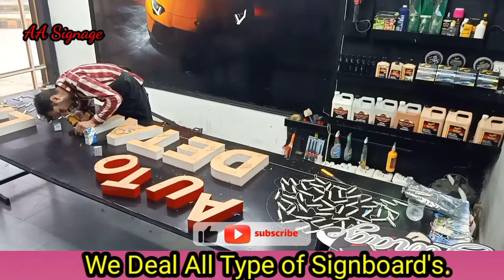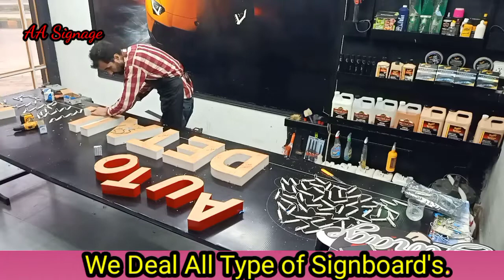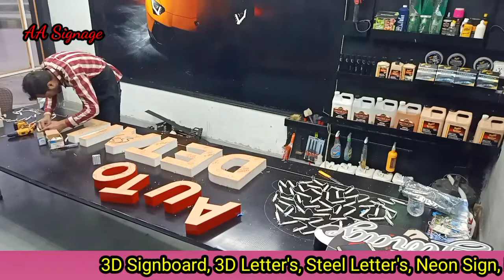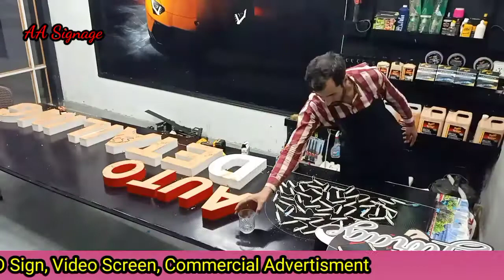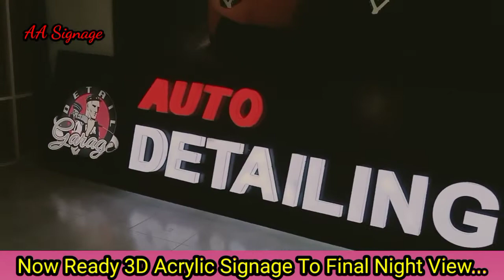3D ACRYLIC SIGNAGE||TUTORIAL||Wiring|| Assembling|| Layout and Insttallation||Part 02||AA SIGNAGE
Contact:Whatsapp/Call

Our Service's

by
@AA Signage

Contact:Whatsapp/Call